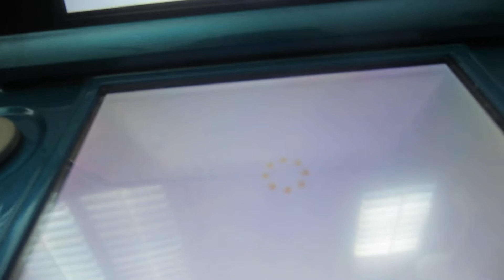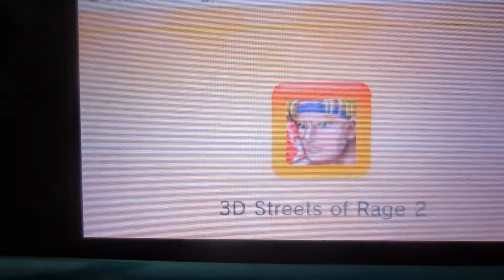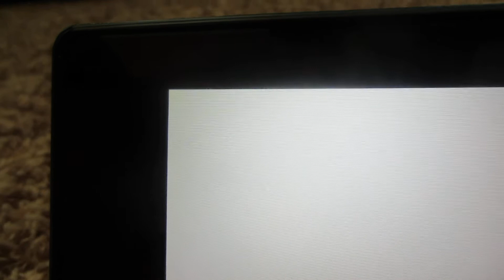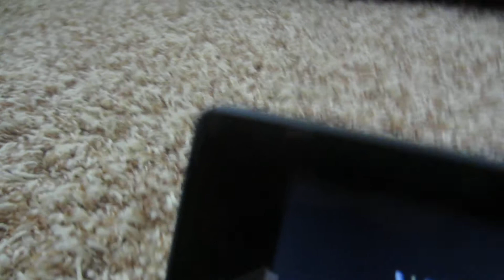Nintendo 3ds installing streets of rage 2 sega arcade 3d series full HD 1080P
the second series of arcade series begins today with streets of rage 2 and i downloaded it. and it's a good retro tile. i think i have about 4 riles from the first batch of arcade :)